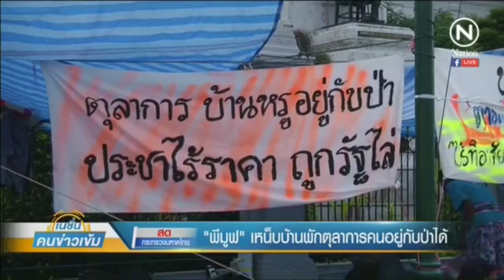(สด) พีมูฟ เหน็บ “บ้านพักตุลาการ” คนอยู่กับป่าได้